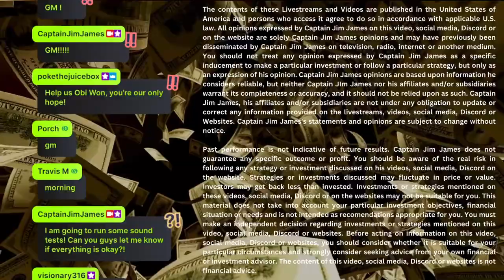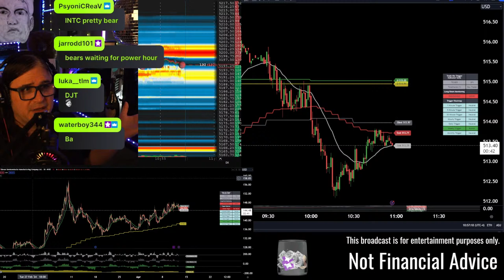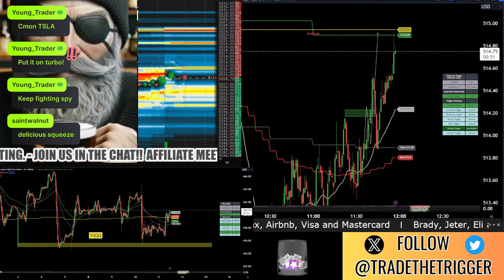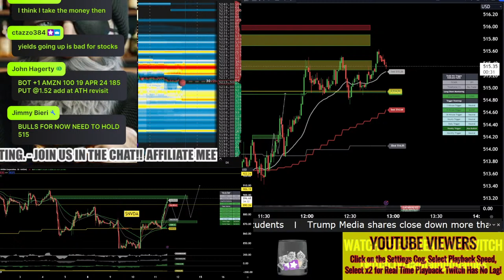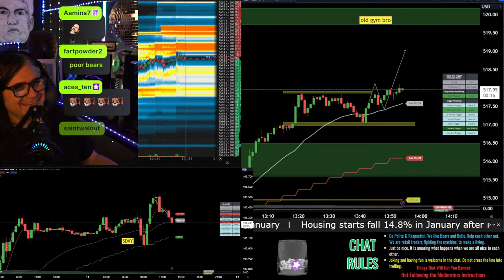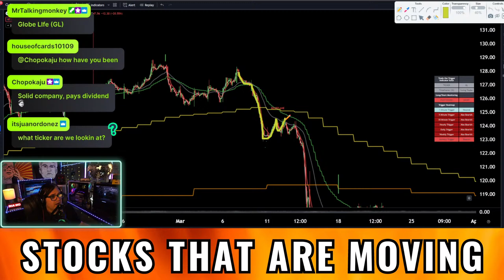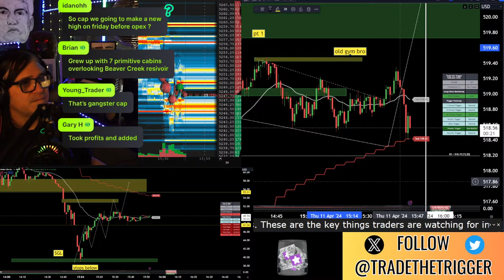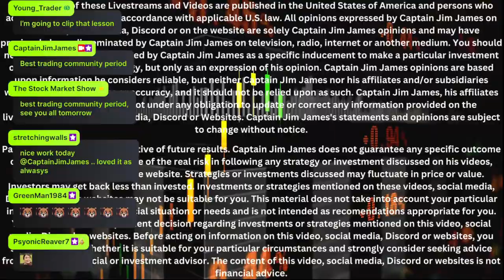Can Bulls Escape a Correction? #$SPY #$QQQ #$IWM #$RDDT $ES ES-F Futures